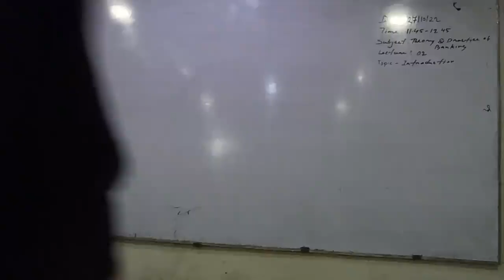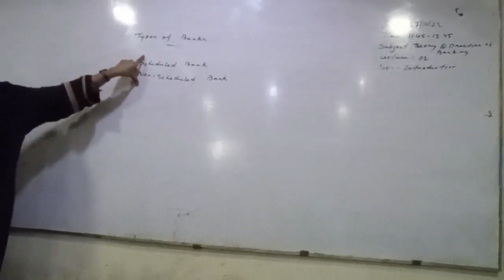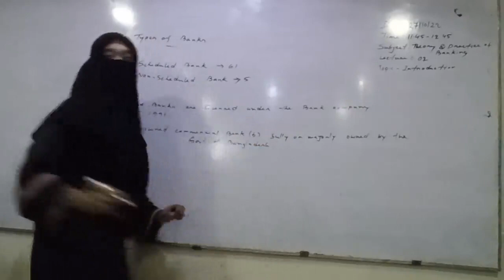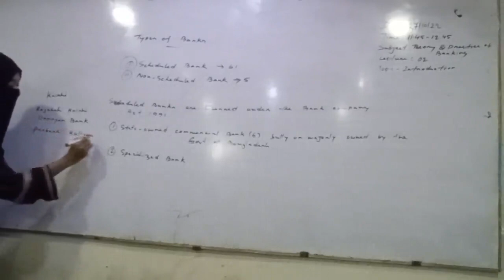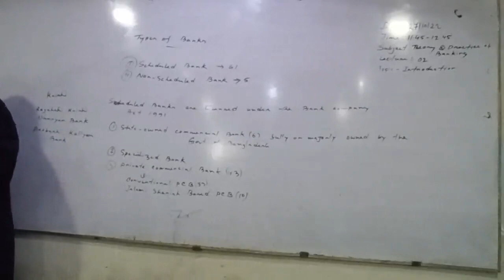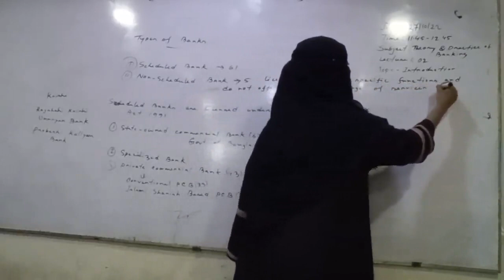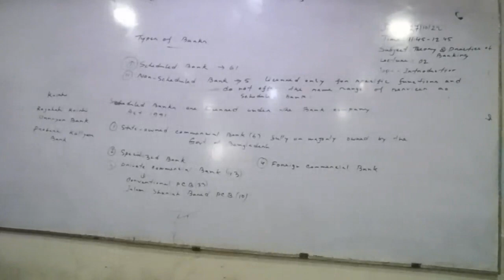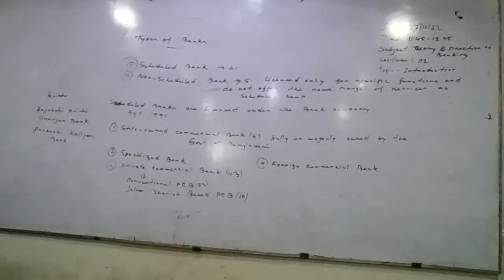Theory and Practice of Banking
Date: 30/10/2022
Class No: 03
5th Semester